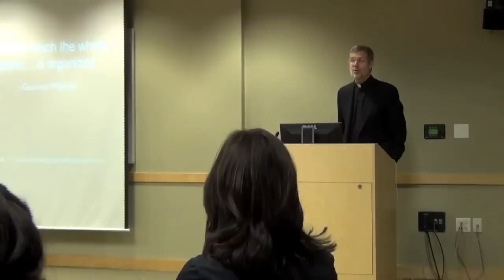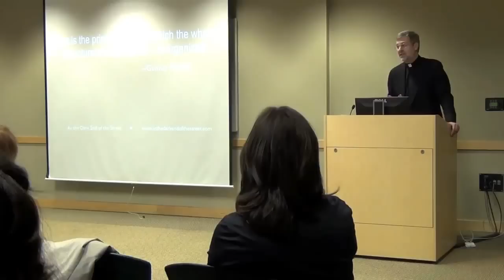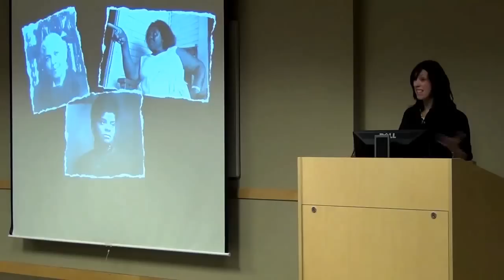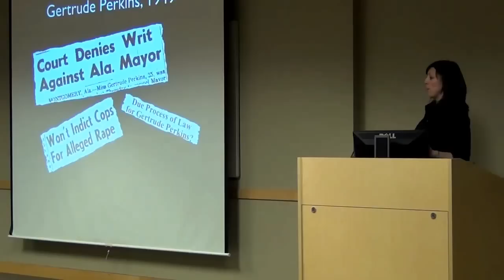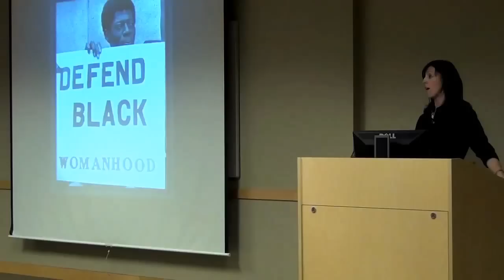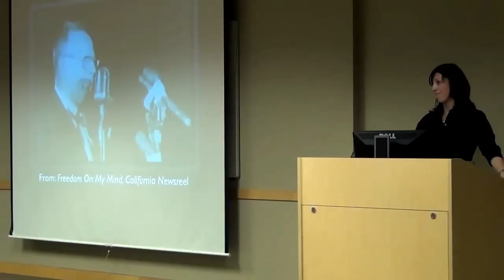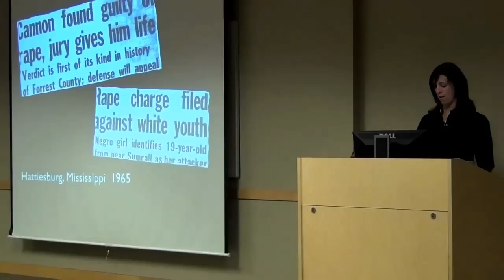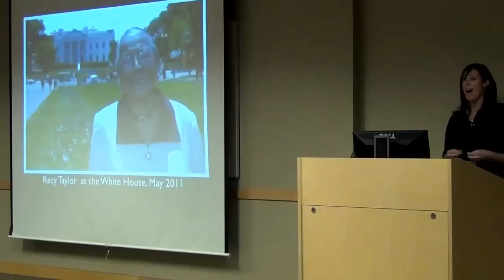2012 DePaul University Student History Conference Keynote Lecture: Danielle McGuire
In her keynote lecture, "To Gain Title to Their Bodies: Race, Rape and Resistance in the Civil Rights Era South," at the Eighth Annual Student History Conference, Danielle McGuire, assistant professor of history at Wayne State University discusses how "black women's protests against sexual assault and interracial rape fueled civil rights campaigns throughout the South that began during World War II and went through to the Black Power movement."